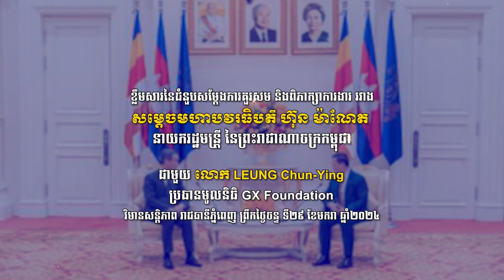វីដេអូសម្រង់ខ្លឹមសារសំខាន់ៗនៃជំនួបសម្ដែងការគួរសម និងពិភាក្សាការងារ ជាមួយ លោក Leung Chun-Ying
វីដេអូសម្រង់ខ្លឹមសារសំខាន់ៗនៃជំនួបសម្ដែងការគួរសម និងពិភាក្សាការងាររវាង សម្តេចមហាបវរធិបតី ហ៊ុន ម៉ាណែត នាយករដ្ឋមន្រ្តី នៃព្រះរាជាណាចក្រកម្ពុជា ជាមួយ លោក Leung Chun-Ying ប្រធានមូលនិធិ GX Foundation និងជាអនុប្រធានគណៈកម្មាធិការជាតិ នៃសន្និសីទប្រឹក្សាយោបល់នយោបាយប្រជាជនចិន។

វិមានសន្តិភាព រាជធានីភ្នំពេញ ព្រឹកថ្ងៃចន្ទ ទី២៩ ខែមករា ឆ្នាំ២០២៤